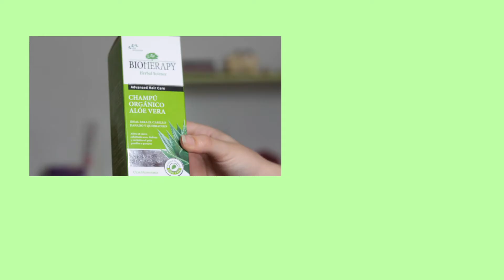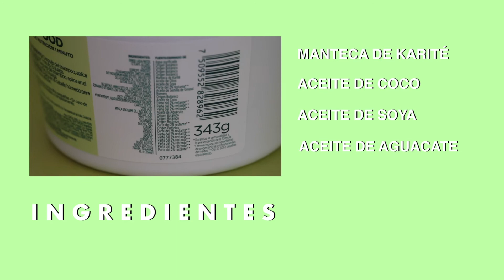Rutina de lavado de cabello rizado - LOW POO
Hoy día les traigo después de mucho tiempo un video sobre cabello, para darles una idea de cómo pueden lavar su cabello de tal forma que sus rizos estén mucho más bonitos, el método de lavado que utilizo es low poo, para estilizar hago leave in y mi cabello es de una porosidad alta. Espero que les guste!